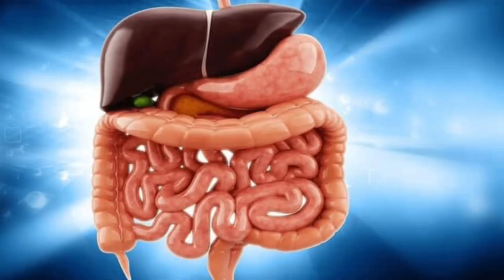وداعا لعسر الهضم والامساك المزمن | الاطعمه الغنيه بالالياف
هتتعرف فى الفيديو دة على الاطعمه الغنيه بالالياف | دكتور طارق تركى - الواتس اب

»»»»  نتمنى دعمكم للقناه
 Support us :
 دعم القناة ماديا على باتريون

»»»»  تابعنا على جميع مواقعنا الاجتماعية

الاطعمه الغنيه بالالياف